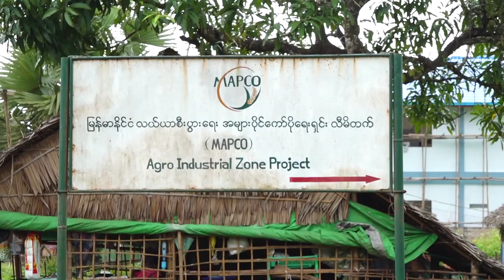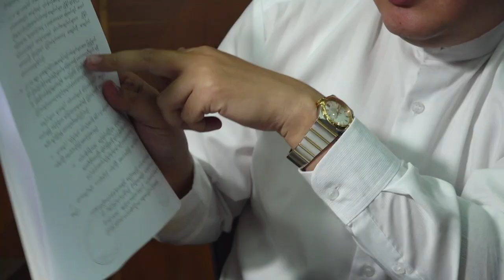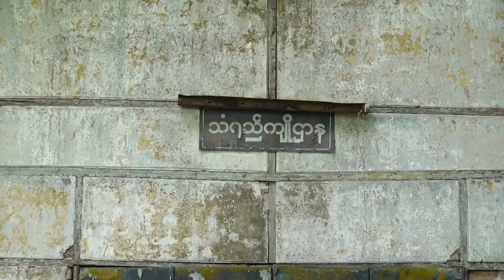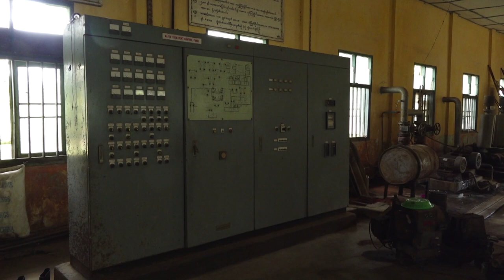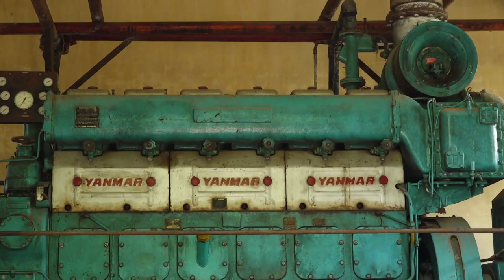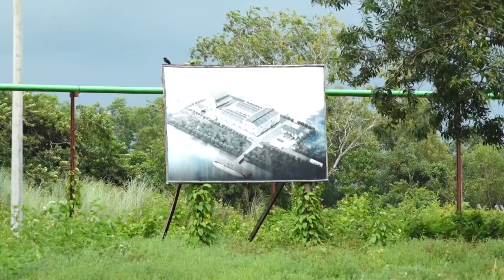ကုမ္ပဏီဘက်မှဖြေရှင်းမှု မြောင်းမြဂုန်နီစက်ရုံ အလုပ်သမားများမကျေနပ်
မြန်မာနိုင်ငံလယ်ယာစီးပွားရေးအများပိုင်ကုမ္ပဏီ(MAPCO)မှ နှစ်ရှည်ဌားရမ်းထားသော ဧရာဝတီတိုင်းဒေသကြီး၊ မြောင်းမြမြို့နယ် ဂုဏ်နီစက်ရုံမှ မူလဆုံးဖြတ်ထားသည့် အလုပ်သမား၂၀၀ ကျော်ကို အလုပ်ရပ်နားမည့်ဆုံးဖြတ်ချက်ကို  ပြင်ဆင်ပြီး ကုန်ထုတ်ဌာနဝန်ထမ်းများအနက်မှ အသက်(၅၀)နဲ့အောက် ဝန်ထမ်းများကို စက်ရုံရှိအခြားဌာနများသို့ ပြောင်းရွေ့အလုပ်ခန့်ထားပေးမည်ဟု MAPCO ကဩဂုတ်လ(၃၁) ရက်နေ့တွင် ပြန်လည်ထုတ်ပြန်လိုက်သည်။

ဒါပေမယ့် ဆုံးဖြတ်ချက်နဲ့ပတ်သက်ပြီး ပြောင်းရွေးအလုပ်ခန့်ခံရမည့် အလုပ်သမားများအနေဖြင့် သူတို့အတွက် ကုမ္ပဏီစာချုပ်အသစ်ပြန်ချုပ်မည် ဖြစ်သောကြောင့် အချိန်အရွေးအလုပ်ပြန်လည်ရပ်နားခံရနိုင်သည်ဟု စိုးရိမ်မှုများရှိကာ ဆုံးဖြတ်ချက်ကို လက်မခံနိုင်ဟု အလုပ်သမားတွေကဆိုပါသည်။